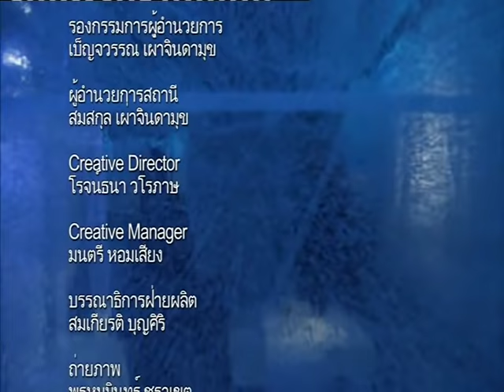เขตรักษาพันธุ์ลาป่า Little Rann of Kutch ตอนที่ 2 (8-7-59)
เรื่องเล่าข้ามโลก สัปดาห์นี้ "ปองพล อดิเรกสาร" และทีมงานยังอยู่ที่ "เขตรักษาพันธุ์ลาป่า" และค้นพบว่า นอกจาก ลาป่า นิลกาย และหมาจิ้งจอกอินเดีย ซึ่งเป็นเป้าหมายเดิมแล้ว บริเวณนี้ยังเป็นทะเลสาบน้ำเค็ม ซึ่งเป็นแหล่งที่นกน้ำจำนวยมากมายหลายชนิด ได้อพยพหนีหนาวจากยุโรปตะวันออก, เอเชียกลาง และจีน มารวมอยู่ที่นั่น และเป็นจุดที่ถ่ายภาพพระอาทิตย์ขึ้นและตกที่สวยที่สุดแห่งหนึ่ง ออกอากาศ วันศุกร์ที่ 8 กรกฎาคม 2559 นี้

ติดตามรับชม รายการ เรื่องเล่าข้ามโลก ได้ทุกวันศุกร์ เวลา 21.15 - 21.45 น. ทางช่อง NOW26 หรือรับชมออนไลน์ได้ทาง